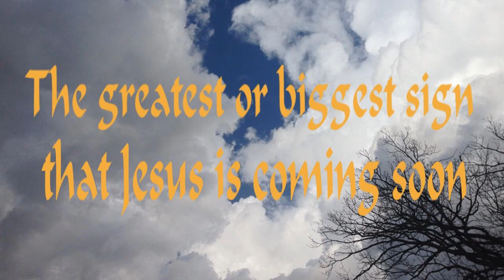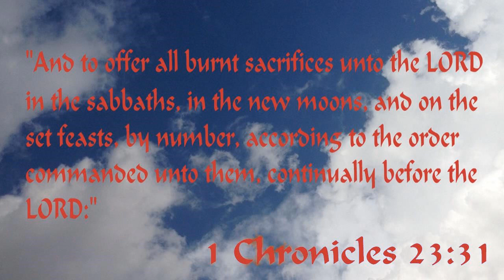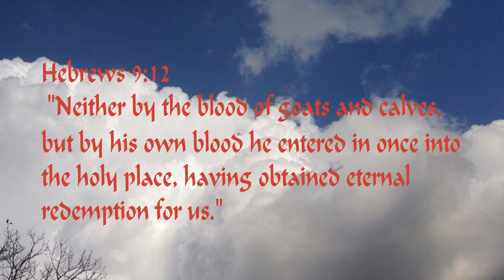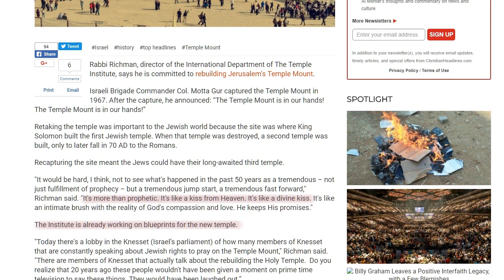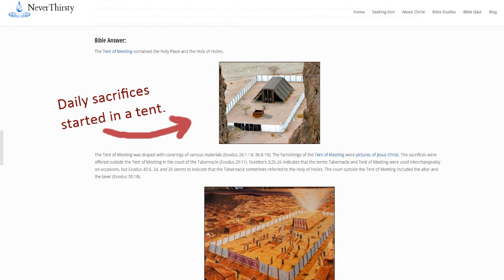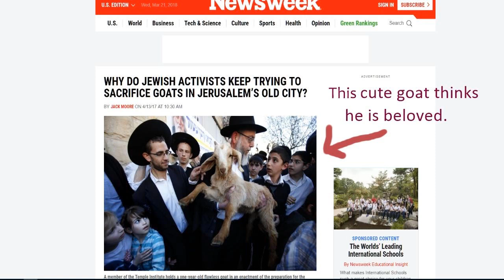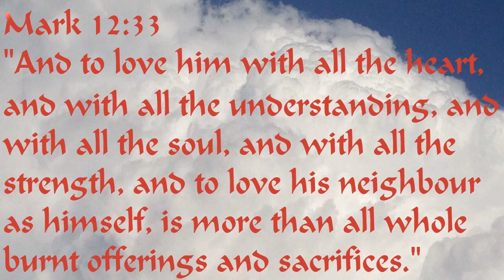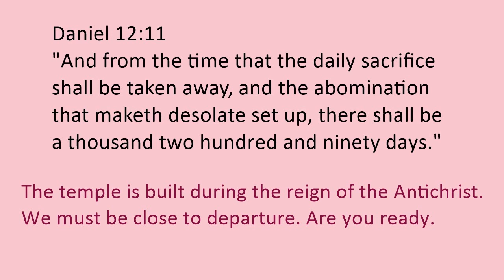GREATEST RAPTURE SIGN: DAILY SACRIFICES ARE COMING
Sacrifices are happening. Take a look at what goes on at Passover time in Israel.